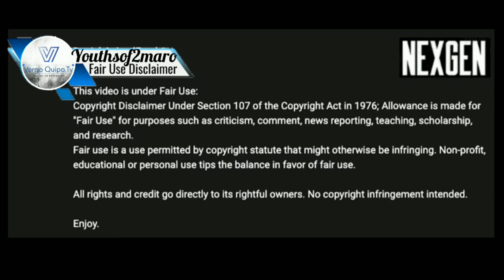Celta De Vigo Iago Aspas is Just Amazing! All Goals.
learn about celta de vigo iago aspas, you must check out:

The video is all about celta de vigo iago aspas valuable information but also try to cover the following subject:
-aspas golazo
-aspas celta
-iago aspas goals

 Something I discovered when I was searching for details on celta de vigo iago aspas was the absence of relevant info.
Celta de vigo iago aspas however is an subject that I know something about. This video for that reason should matter and of interest to you.
This YouTube channel has various other similar videos about aspas golazo, aspas celta and iago aspas goals
If you were searching for more details about aspas golazo or aspas celta did this video aid?

Translated titles:
Celta de Vigo Iago Aspas es simplemente increíble! Todos los goles.

Celta De Vigo Iago Aspas ist einfach unglaublich! Alle Tore.

Celta De Vigo Iago Aspas est tout simplement incroyable! Tous les objectifs.

El Celta de Vigo Iago Aspas és increïble! Tots els gols.

Celta De Vigo Iago Aspas 真是太棒了！所有目标。

Celta De Vigo Iago Aspas is gewoon geweldig! Alle doelen.

Celta De Vigo Iago Aspas è semplicemente fantastico! Tutti gli obiettivi.

Сельта Де Виго Яго Аспас просто потрясающий! Все цели.

Celta De Vigo Iago Aspas Harika! Tüm Hedefler.

Celta De Vigo Iago Aspas thật tuyệt vời! Tất cả các mục tiêu.

Celta De Vigo Iago Aspas é simplesmente incrível! Todos os Gols.

Celta De Vigo Iago Aspas बस कमाल है! सभी लक्ष्य।

Celta De Vigo Iago Aspas is net ongelooflik! Alle doelwitte.

Celta De Vigo Iago Aspas Harrigarria da! Helburu guztiak.

Celta De Vigo Iago Aspas Luar Biasa! Semua Tujuan.

Celta De Vigo Iago Aspas ਸਿਰਫ਼ ਹੈਰਾਨੀਜਨਕ ਹੈ! ਸਾਰੇ ਟੀਚ

Celta De Vigo Iago Aspas Inashangaza Tu! Malengo Yote.